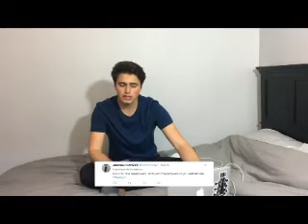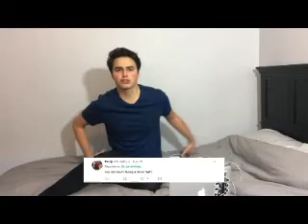Womanizer (Benny Benassi Extended) (Liam Attridge Video)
A video I made for Liam Attridge using the song Womanizer (Benny Benassi Extended) by Britney Spears. Thanks to the sites that i got the videos and pics from!